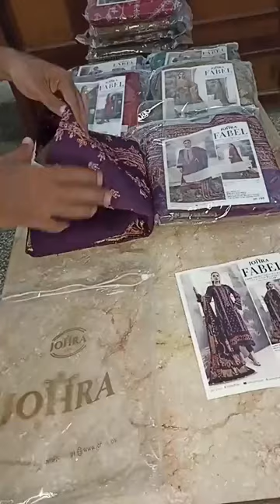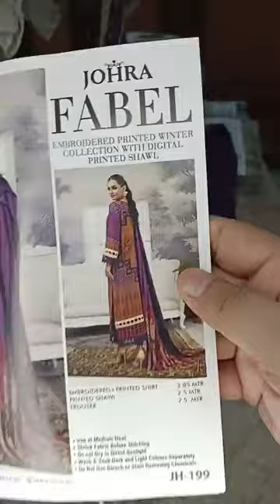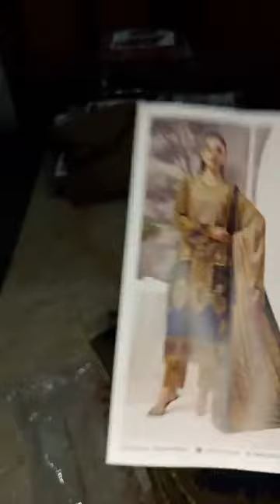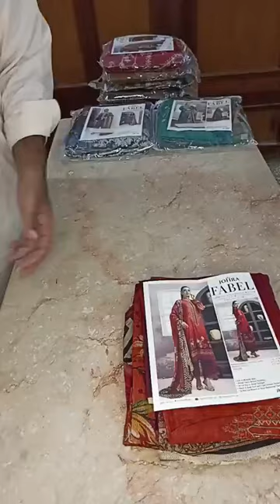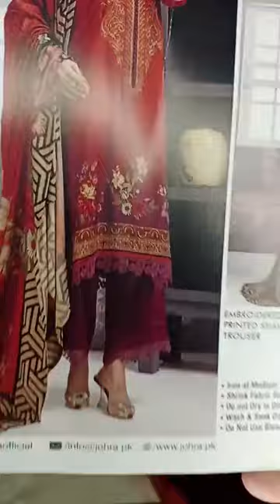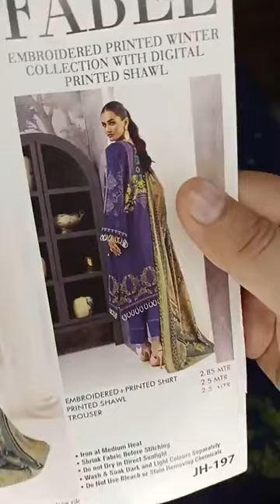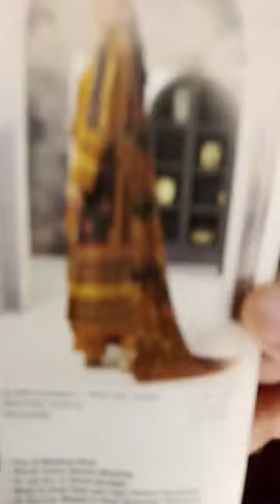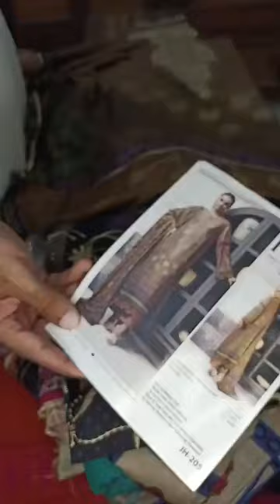Johra Brand Winter Embroidered | Printed Dress Winter Lilen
This video is about Johra brand winter embroidered and also printed dress winter lilen.

Hey there, fashion lovers! 🌟 In today’s video, we’re diving into the cozy and stylish world of Johra Brand’s Winter Embroidered and Printed Dresses. Perfect for those chilly days, these pieces combine warmth with stunning designs that will keep you looking fabulous. We’ll explore the vibrant colors, intricate embroidery, and comfy fabrics that make these dresses a must-have for your winter wardrobe. So grab a cup of hot cocoa, sit back, and let’s check out some chic winter vibes together! Don’t forget to share your favorites in the comments! ❄️✨
Hey there, fashion lovers! 🌟 In this video, we're diving into the cozy world of Johra Brand's stunning winter collection featuring embroidered and printed dresses that are perfect for the chilly season. Discover how these beautiful pieces can elevate your winter wardrobe while keeping you warm and stylish. We'll explore the unique designs, vibrant colors, and comfy fabrics that make these dresses a must-have for any winter outing. So grab a hot cocoa, sit back, and let’s find your next favorite outfit together! ❄️👗✨